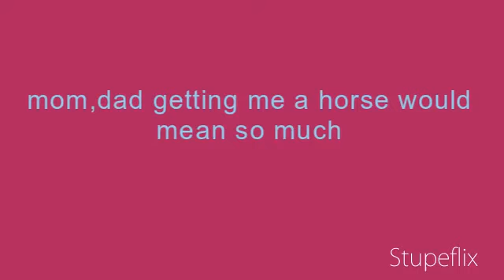horse please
This video was made to help convince my parents to buy me and my sister a horse!